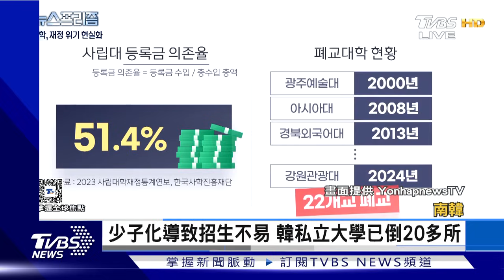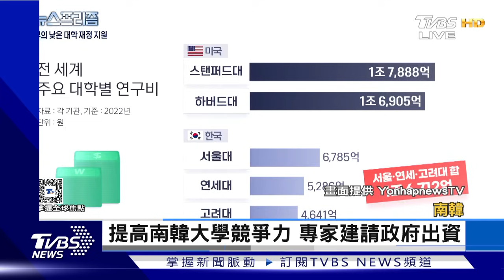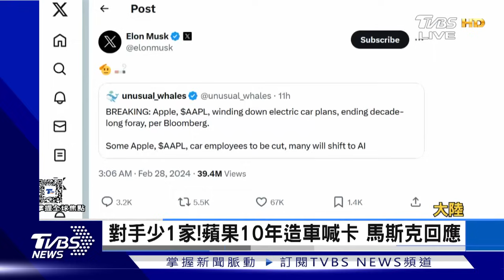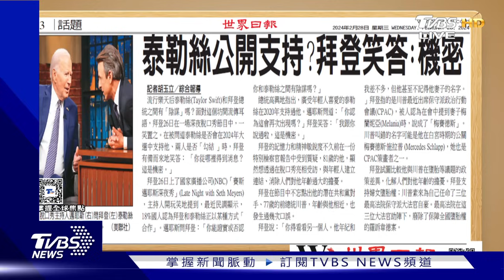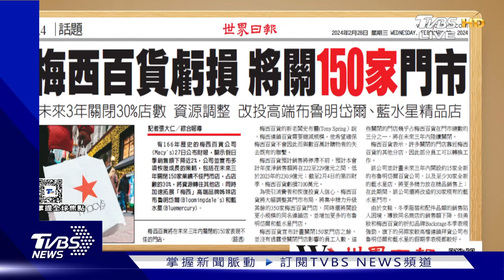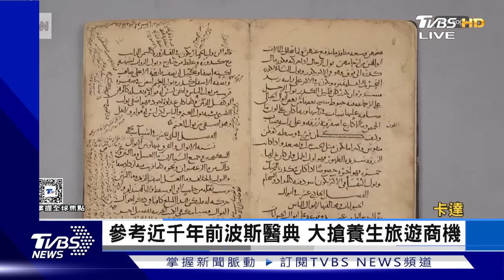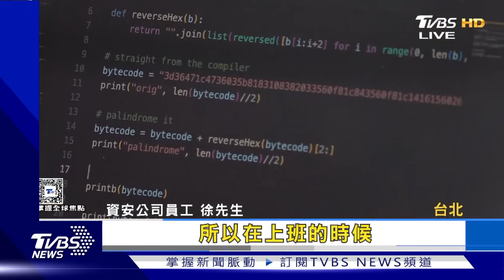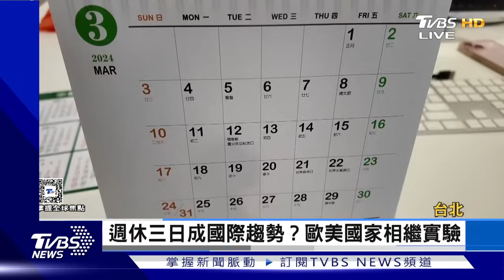【1300完整版】經濟差! 大陸工業產能過剩恐傾銷 最速無人機比F1車快 4秒達300km/h｜劉亭廷｜FOCUS世界新聞20240229